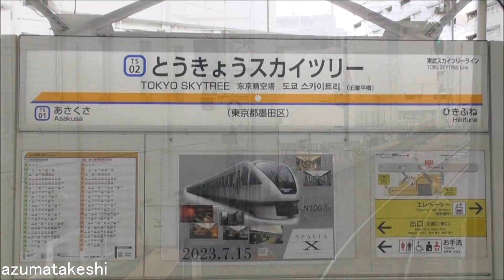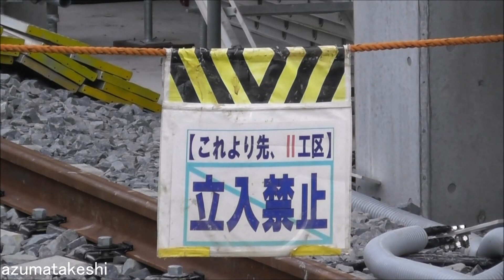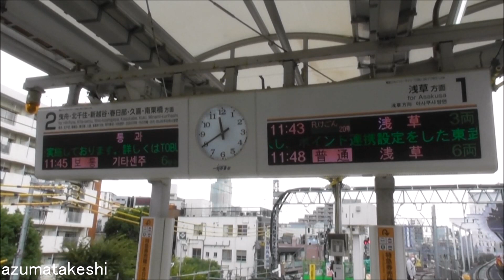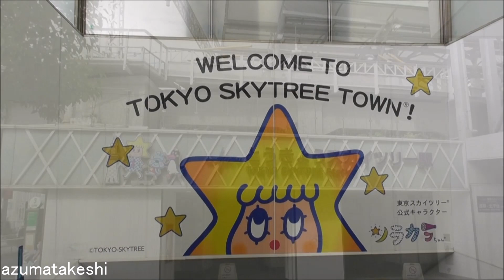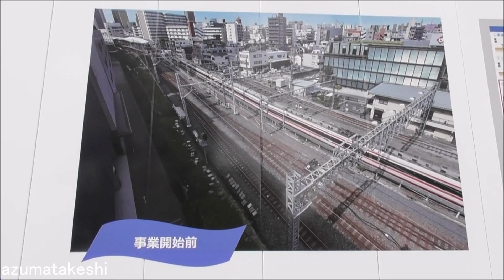【来月上り線高架化！とうきょうスカイツリー駅付近 高架化前の様子を徹底撮影！】下り線も仮設線へ移設？曳舟⇔スカイツリー 往復前面展望 タワー31階、駅周辺、駅ホームで撮影 2022年10月08日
2022年10月08日

とうきょうスカイツリー駅付近の高架化工事は、2024年度完成予定で工事を進めています。

2022年11月27日より、とうきょうスカイツリー駅の上り線が高架化されることが発表されました。
今回の高架化工事では、駅ホームの位置が変更(東京スカイツリーの正面)になるため、上り線高架化後は、上り、下りのホームが少し離れた位置になる予定です。

一方、下り線も、仮設線路が出来ていましたので、おそらく上り線の高架化と同時に、下り線も仮設線路へ切替を行い、現在の上下線は撤去され、下り線 高架線路とホームを作ると思われます。

上り線の高架ホームにも、1両弱ほどの仮設ホームがあります。
おそらく、高架化切替の線路移設後に、もう少し浅草寄りにホームを延ばす(ずらす)可能性も考えられます。

◆東武スカイツリーライン とうきょうスカイツリー駅付近 上り線高架区間の使用を開始します(2022年10月03日発表)

◆東武鉄道伊勢崎線（とうきょうスカイツリー駅付近）連続立体交差事業の概要

高架化の目的は、曳舟⇔とうきょうスカイツリー間にある踏切1か所を撤去することと、
とうきょうスカイツリー駅を曳舟側に150mほど移設することが目的です。
完成後には、現在の1面2線から、2面3線＋留置線2線ができる予定です。
そのうち、中線は、10両対応になるようです。
おそらく、ダイヤの乱れ等で、半蔵門線直通が出来ない状況になった場合、ここまで入線させ、押上連絡で乗り換えさせると思います。
とうきょうスカイツリー駅（旧業平橋駅）の10両対応は、業平橋駅の地上ホーム（2003年廃止）以来の復活となります。
本格的な高架化工事は、2019年01月頃から工事が始まりました。

とうきょうスカイツリー駅付近高架化工事は、今後も進捗をウオッチして行きたいと思います。

◆高架化工事履歴
　①2019年12月22日　本日仮設線へ切替！とうきょうスカイツリー駅付近 高架化工事 曳舟⇔スカイツリー 往復 前面展望
　②2020年06月20日　高架化工事状況 とうきょうスカイツリー駅付近 高架化工事 曳舟⇔スカイツリー 往復 前面展望
　③2021年10月24日　高架化工事状況 とうきょうスカイツリー駅付近 タワー31階、駅周辺、駅ホームで車両を撮影
　④2022年10月08日　来月上り線高架化！とうきょうスカイツリー駅付近 高架化工事 徹底撮影！